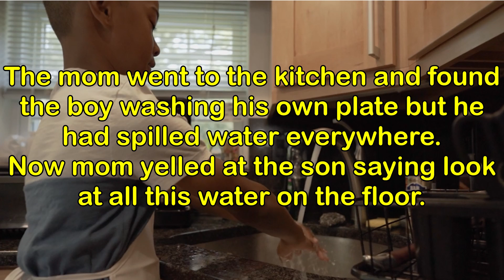Funny Joke Of The Day! - A 5yr Old Take His Plate To The Kitchen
The funny part:     👇         👇         👇
A 5 year old boy took his plate to the kitchen sink.
his mom noticed he was taking longer than normal to come back.
The mom went to the kitchen and found the boy washing his own plate but he had spilled water everywhere.
No mom yelled at the son saying look at all this water on the floor.
The little boy turns around, looks at his moms feet and says, but you do have shoes on don't you.